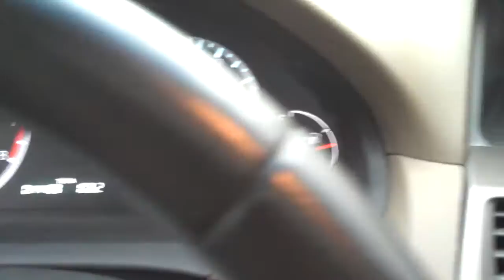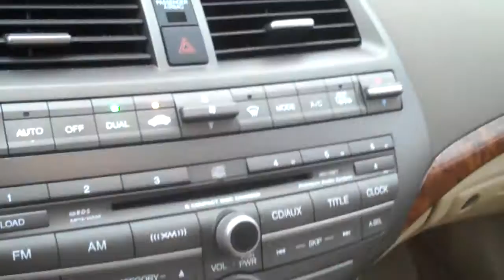2008 Honda Accord - Knoxville Used Cars